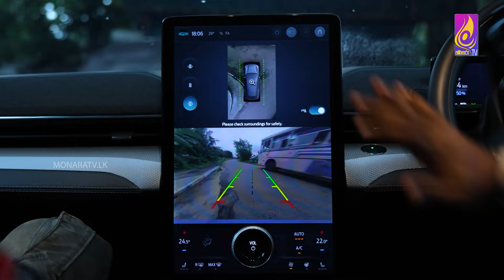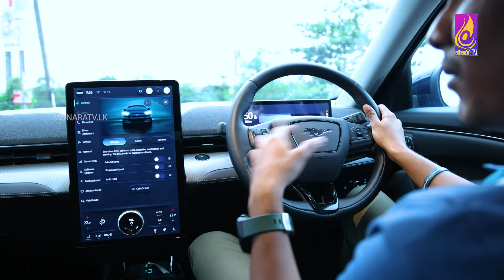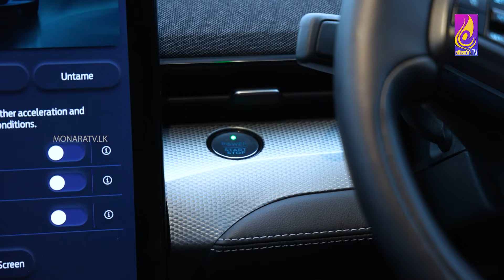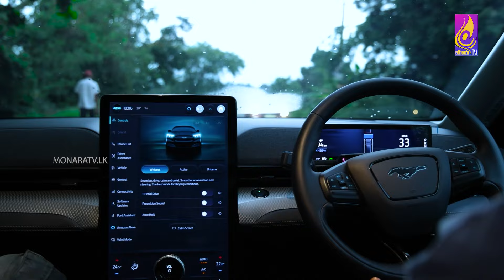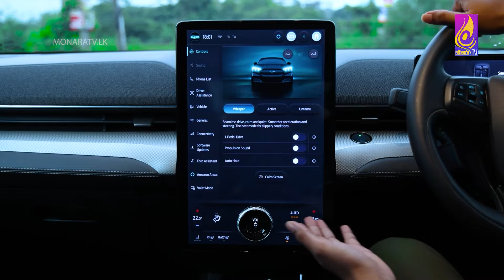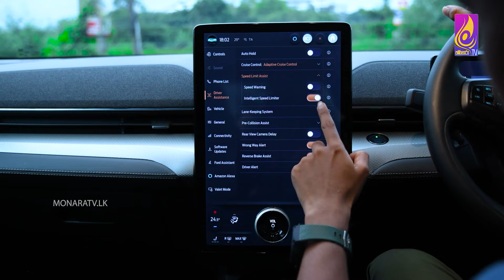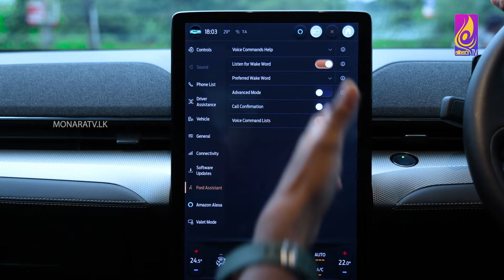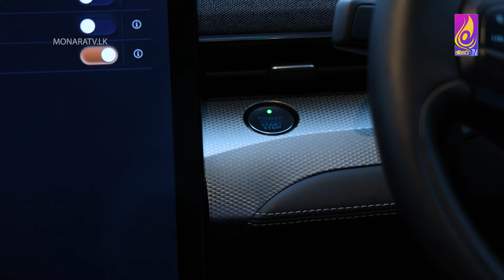Auto Zone || Episode 05